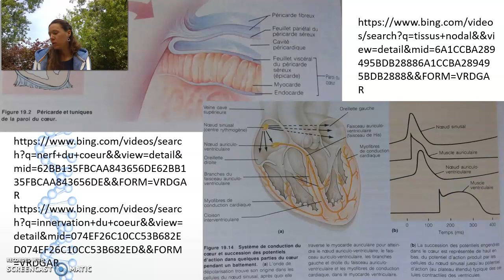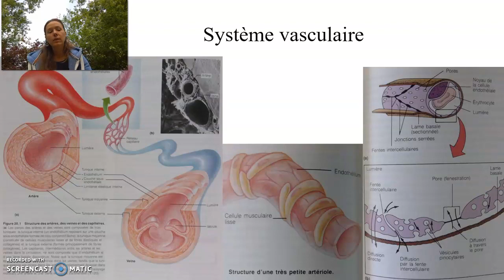9 Bio B Syst vasculaire